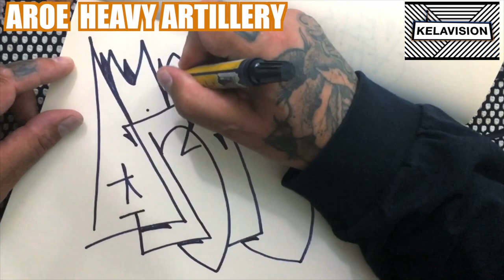GRAFFITI TAGS: AROE - HEAVY ARTILLERY / KELAVISION